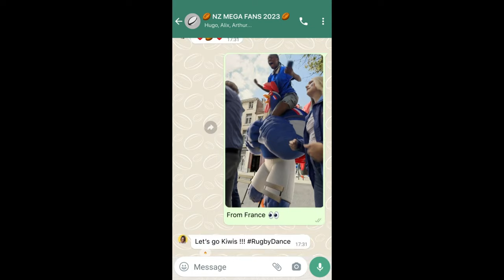Meta - Superfans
Agency  : BETC Paris
Campaign : Superfans
Advertiser : Meta
Brand  : Meta
Length  : 45 Seconds
Posted   : Okt 3, 2023

In this Movie Ad we’ll walk you through:
The Meta "Superfans" campaign is a celebration of fan passion and the power of community. The campaign features a diverse cast of Superfans, each representing one of the 20 competing countries in the 2023 Rugby World Cup.

TIMESTAMPS :
00:00 Meta - Superfans
Plot :
These Superfans interact with Meta's essential features and feed off the fans' energy to literally grow.

The campaign is designed to appeal to Meta's target audience of global sports fans. It also aims to position Meta as a brand that is associated with community, passion, and celebration.